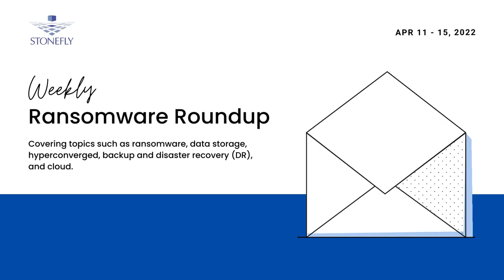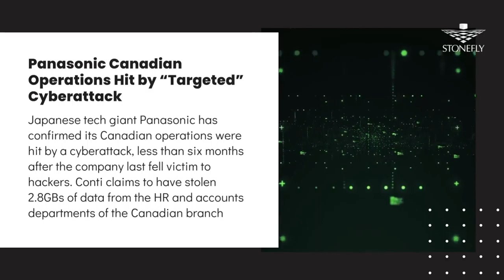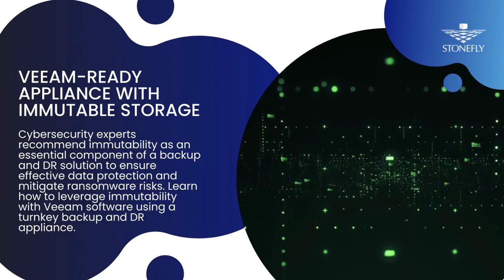Weekly Ransomware Roundup: Russian-linked ransomware group Sandworm targeted Ukraine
Weekly summary about ransomware, data protection, data security, backup and DR, storage, and cloud.
Looking for more details? Here are the links for the stories this week

- Cyberattack on Pacific communications cable thwarted by Homeland Security
Federal agents blocked a cyberattack launched against a submarine cable in Hawaii that provides phone and internet services to Pacific regions including Japan, Australia, and mainland US. Analysts say if the threat actors had been successful, damage such as a massive statewide blackout, data leaked from the servers or worse could have occurred.

-Russia-Linked Sandworm Attacks Ukrainian Energy Facility
In a joint operation carried out by the Ukrainian CERT with security companies Microsoft and firm ESET, it was found that an ICS-capable malware and several regular disk wipers for Windows, Linux, and Solaris operating systems were used in an attack targeting the energy sector. According to ESET, the Sandworm group was responsible for the attack and used Industroyer2, CaddyWiper, ORCSHRED, SOLOSHRED and AWFULSHRED malware in an attempt to disrupt energy supply for multiple locations impacting two million civilians. CERT-UA says that the attack was averted and damage has been prevented thus far.

- Researchers Attribute 58% Ransomware Attacks in Q1 2022 to Lockbit and Conti

- Wind Turbine Firm Nordex Hit by Conti Ransomware Attack

- Veeam-Ready Appliance with Immutable Storage
Cybersecurity experts recommend immutability as an essential component of a backup and DR solution to ensure effective data protection and mitigate ransomware risks. Read how to leverage immutability with Veeam’s enterprise backup, replication, and restore features using a turnkey appliance
Promo of the week: 100TB-10PB ONLY 1000W $8900 Air-Gapped & Immutable Veeam, Rubrik, Commvault, site recovery Backup and DR appliance.